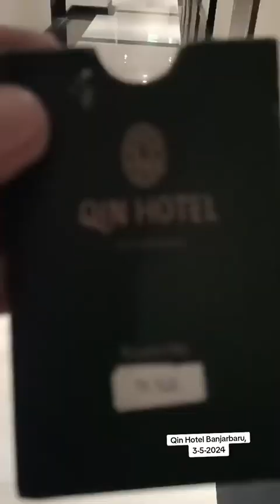Qin Hotel Banjarbaru